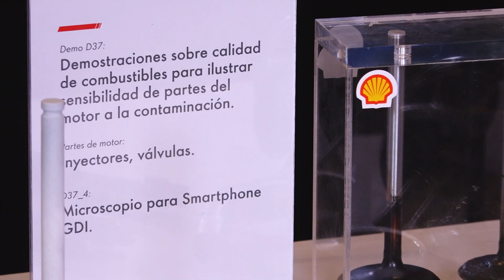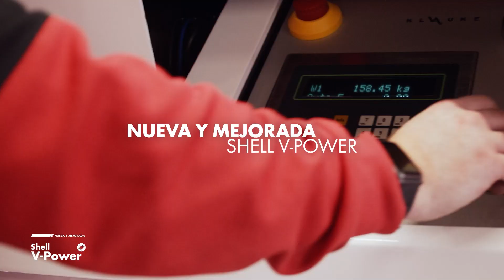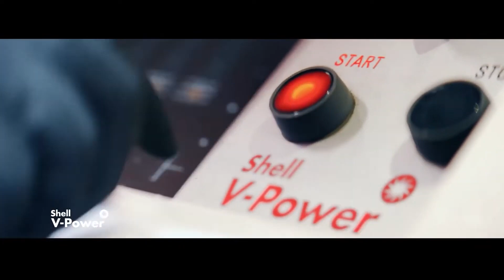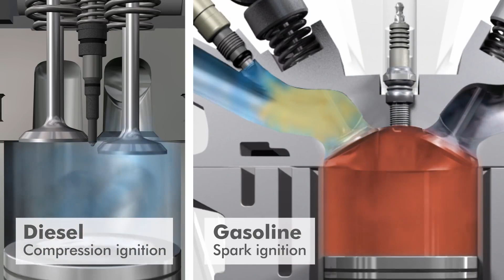Llega a Guatemala la nueva formulación de Shell V-Power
Shell, la marca líder de combustibles a nivel mundial, informó que Guatemala es el primer país en América donde Shell lanza la nueva formulación en todos sus combustibles para compartir con los consumidores guatemaltecos los beneficios únicos que ofrece esta innovación tecnológica.

Luis Alayón, Científico de Combustibles de Shell Global Solutions en Shell Technology Center de Hamburgo y María Rodríguez-Moyá, Científica de Combustibles de Shell Global Solutions en Shell Technology Center de Houston, nos explican todos sus beneficios.